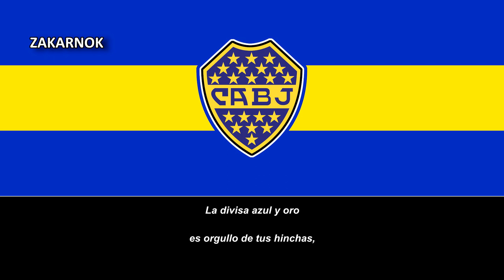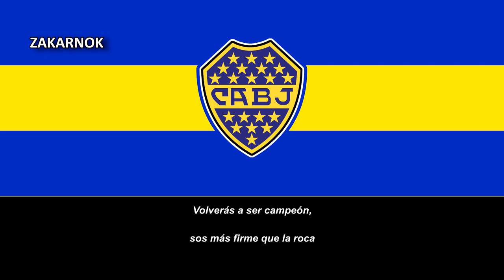Canción del Boca Juniors: "¡Arriba Boca Juniors!"